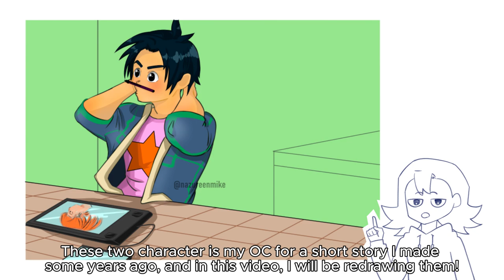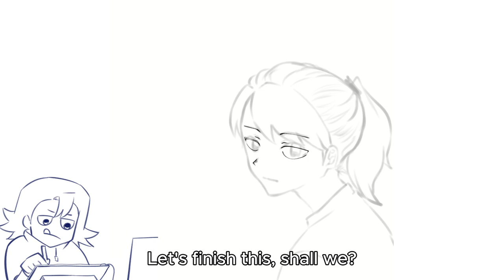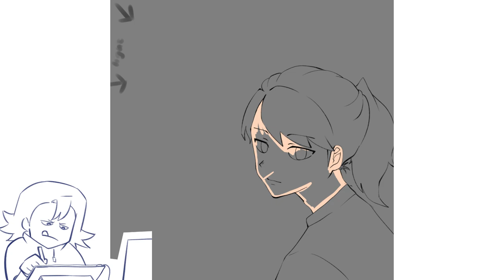I Re-draw My OC